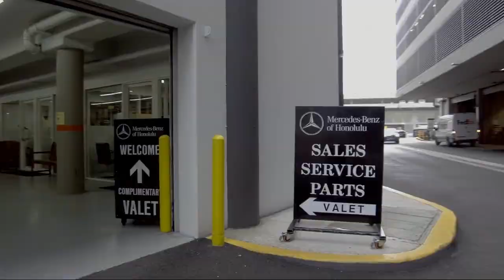2018 Mercedes-Benz E-Class E 300 Honolulu Ewa Beach Waipahu Mililani Kailua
2018 Mercedes-Benz E-Class E 300 Stock Number: MC5910 Vin:WDDZF4JB5JA395226.